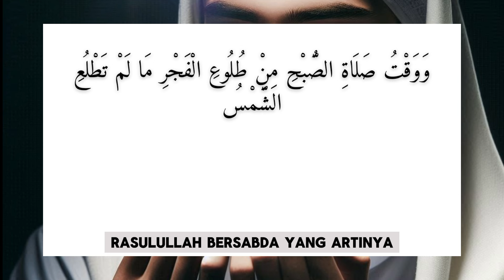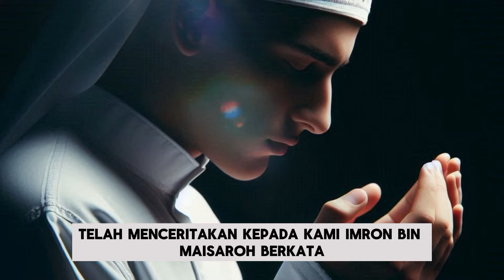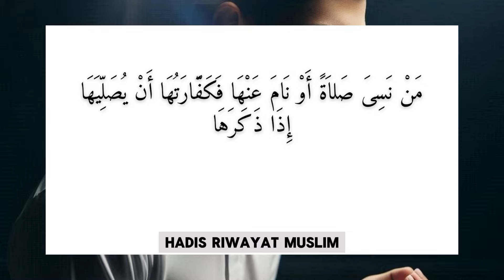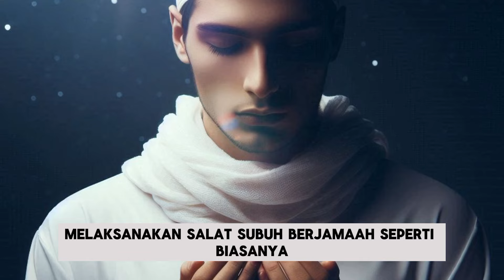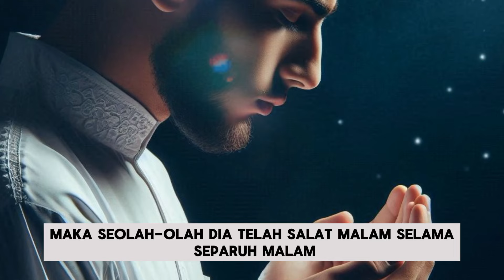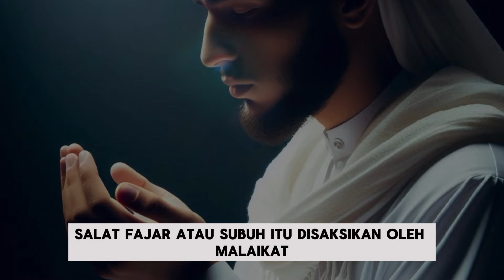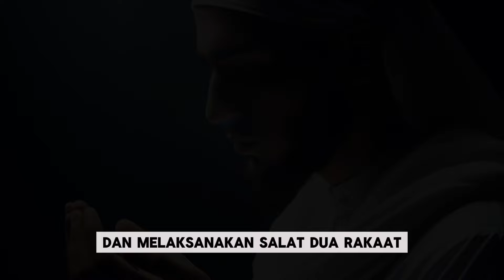Hukum Sholat Subuh Kesiangan, Telat Sholat Subuh Karena Bangun Kesiangan, Batas Waktu Sholat Subuh